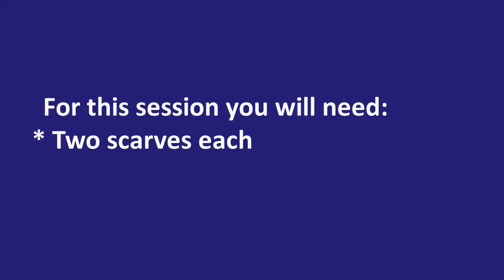2 & 3s Term 2 Session 5a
1. WELCOME EVERYONE (3):
     - Awareness that greetings come in different languages
       and that 'Talofa lava' is a greeting from Samoa,
     - Positive culture of welcoming all,
     - Focus on singing,
     - Midline through using hands one at a time,
     - Body awareness and coordination,
     - Balance through turning in different directions,
     - Eye teaming as people come closer and move away,
     - Memory through a repeated series of actions and words.
Over the following sessions we use a gap track and sing different greetings. You may insert greetings relevant to your setting.

2. COPY GAME:
     - Copying a leader,
     - Reaction training, motor planning, body awareness,
     - Midline through using one side at a time,
       or combining an action with the top of the body with a different one in the feet,
     - Balance through tipping sideways.
3. POP UP CLOWN:
~ Scarves needed
     - Awareness of pitch change through:
            * relating the 'up' and 'down' movements that they see with the corresponding pitch changes
                 they hear for those words,
            * reinforcing this learning by moving up and down themselves,
     - Language understanding of up and down.
4. GOODBYE SONG:
     - Timing of the two claps, and nose beeps,
     - Pitch focus using hand signs,
     - Singing from memory.

Children build MUSICAL skills in:
     - Steady beat through first moving in time with a beat, and later playing in time;
     - Varying tempo (speed) and dynamic level (volume) when moving or playing instruments;
     - Singing in tune, hearing variations in pitch, and becoming aware of how to change their voice
       to match a certain pitch;
     - Awareness of changes in pitch to create a melody. Pitch change can be experienced
       through movements which go up or down to match the movement of the pitch;
     - Playing simple percussion instruments in different ways including striking, shaking, and
       scraping;
     - Starting and stopping together.
Children develop essential GENERAL skills in:
     - Focussed listening;
     - Language understanding through songs which use words in a movement context, or
       songs on a certain topic which develop vocabulary;
     - Spatial awareness, understanding how their body fits into a three-dimensional space,
       especially when moving;
     - Body awareness through using their whole body in movement;
     - Physical coordination through moving body parts separately and together, especially
       across the 3 midlines;
     - Balance, through moving on three planes (vertically, horizontally, diagonally) at
       different speeds and in different directions;
     - Social confidence through working with others, sharing space and equipment;
     - Memory. Songs have sequences in actions, words, melody, and rhythm. Through the
       multi-sensory nature of the activities, many brain areas are involved in the experience
       making the memories stronger;
     - Eye strength through focussing on objects/people moving in a 3-dimensional space;
     - Creativity through using imagination by pretending to be something else, or problem
       solving for example by finding their own pathway through a group of people who are
       also moving.